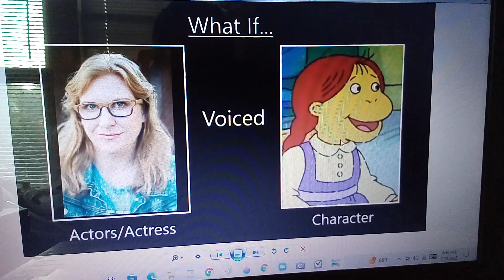What If Kaitlyn Robrock Voiced Muffy Crosswire?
Temple by TheLoudHouse1998

Arthur Belongs to PBS Kids.